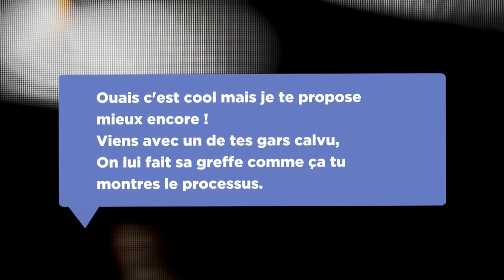MA TRANSFORMATION CAPILLAIRE (greffe de cheveux)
Merci à Bella Hair de m’avoir fait confiance pour ce projet, merci pour le professionalisme et le suivi

Je vous ferai un petit update tout les mois et n’hésiez pas à me dire en dm si vous avez passé le cap ❤️‍🔥

Si vous voulez obtenir gratuitement un devis et/ou bilan, contactez nous sur WhatsApp au numéro suivant

Instagram de la clinique Bella Hair : bellahairclinic

Lonni